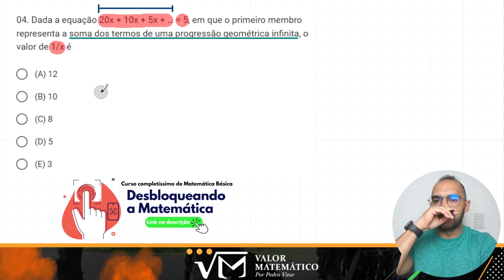EEAR | PROGRESSÃO GEOMÉTRICA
Link do DESBLOQUEANDO A MATEMÁTICA

Fala turma segue a solução dessa questão!!!

04. Dada a equação 20x + 10x + 5x + … = 5, em que o primeiro membro representa a soma dos termos de uma progressão geométrica infinita, o valor de 1/x é

A) 12
B) 10
C) 8
D) 5​
E) 3

Qualquer dúvida estou à disposição!!!
SIMBORAAAAA